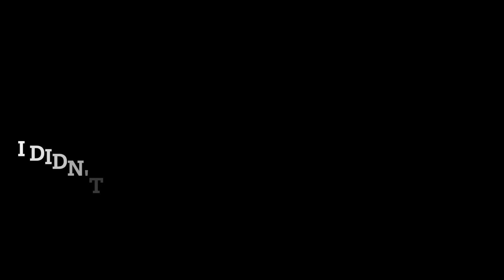Planting Fall Veggies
September is the perfect time to plant additional cool weather veggies.  I turned one section of the Parterre Garden into a temporary veggie garden.

Veggies planted
Broccoli
Spinach
Lettuce (2 types)
Kale
Brussel Sprouts
Peas

Don't forget about the live call in show on October 29, 2021 at 8 pm.